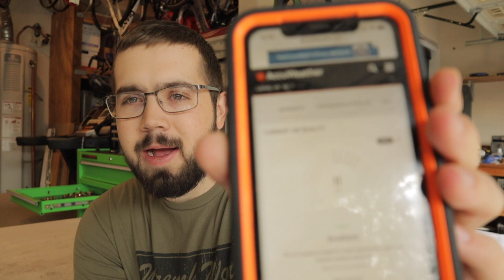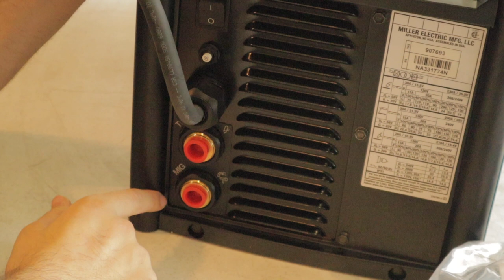Custom Bumper Time!!! Unboxing My New Miller Multimatic 215 Welder!!!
Unboxing a bunch of new projects for the 7.3 Powerstroke as well as unboxing my new Miller Multimatic 215 Welder. I am SUPER excited to start testing out and using this welding for my custom steel bumper build.

Pusher Intake
S&B Intake
Edge CTS Insight
Window Mount
EGT probe
Pressure Sensor
Sensor dongle
4" Exhaust

Airdog 165
Fuel Pressure Regulator
Fuel Tank Sump
Fuel Tank Sump

Cosmetics:
05-07 Grill
Mishimoto tank
Headlight Assemblys
Smoked Tail Lights
LED Brake Lights
LED Reverse Lights
Smoked Headlights
Rigid Fog Lights
Hostile Sprocket
Goodyear Duratracs
17+ Tow Mirrors
Waterless Wash

Interior Upgrades:
Kilmat Sound proofing
Noico Foam
Kenwood Speakers
Pioneer Head Unit

Tools:
Miller 215 Welder
Milwaukee 3/8 Ratchet
Milwaukee Impact Wrench
TEKTON 12pt Socket Set
¾” Drive Impact Socket Set

Camera Gear:
Canon M50